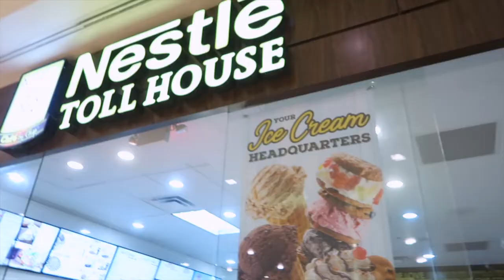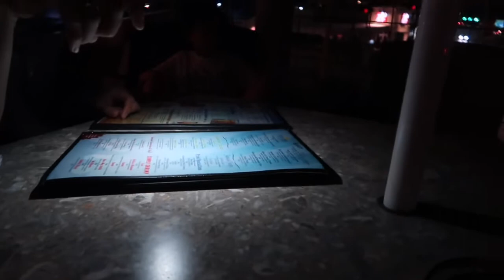ROADTRIP DAY 3 SHOPPING + SURF SIDE BEACH